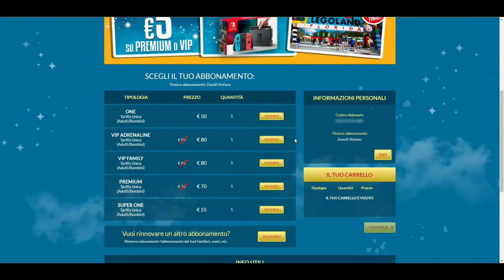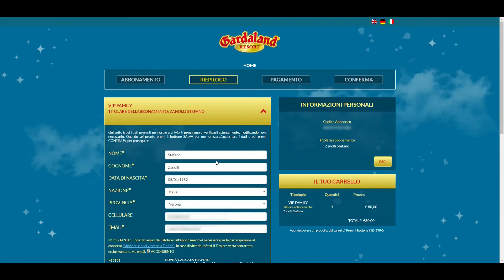Tutorial Rinnovo Abbonamento Stagione 2018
Pubblichiamo questo breve tutorial che mostra come rinnovare il proprio abbonamento 2016/2017 per la stagione 2018. In questo modo si avrà diritto ad uno sconto di 5 euro e si parteciperà ad alcuni concorsi. Per tutte le informazioni consultare il nostro sito e quello ufficiale.

Il video ti è piaciuto? Condividilo! Hai delle domande o vuoi semplicemente esprimere la tua opinione? Non esitare a scrivere nei commenti!